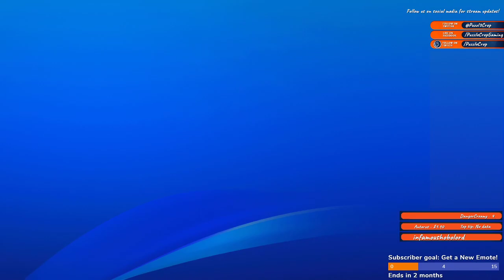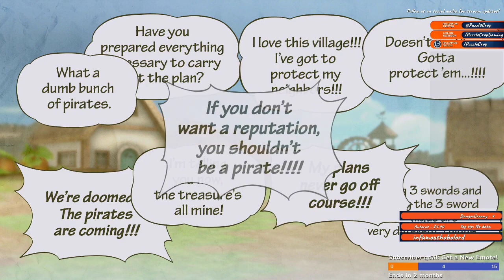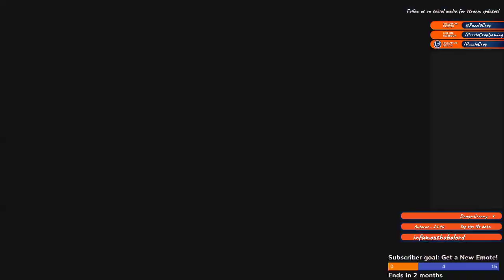[Ian + Jade] One Piece: Pirate Warriors 3 (Part 2)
More Weeb Stuff